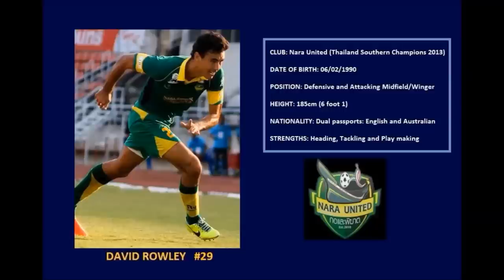David Rowley 2013 Football Season In Thailand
Some highlights of David Rowley's season in Thailand 2013